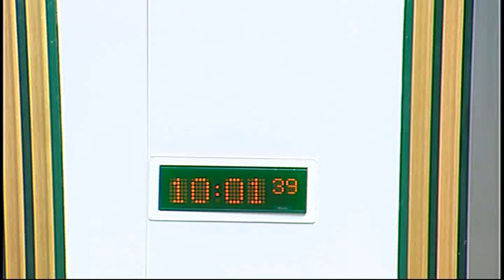Infrastructure and Capital Investment Committee - Scottish Parliament: 14th May 2014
-- Scottish Parliament Infrastructure and Capital Investment Committee.  Agenda

1. Decision on taking business in private: The Committee will decide whether to take item 3 in private.
2. Housing (Scotland) Bill: The Committee will consider the Bill at Stage 2 (Day 1).
3. Homelessness in Scotland: The Committee will consider its approach to a review of progress on the implementation of the 2012 homelessness commitment.